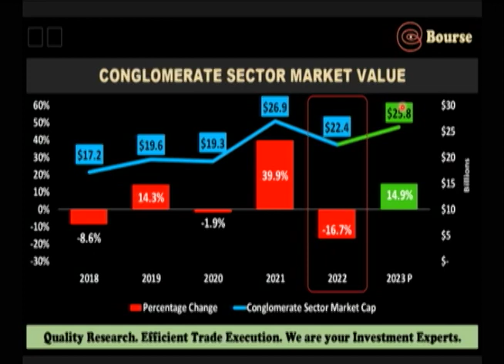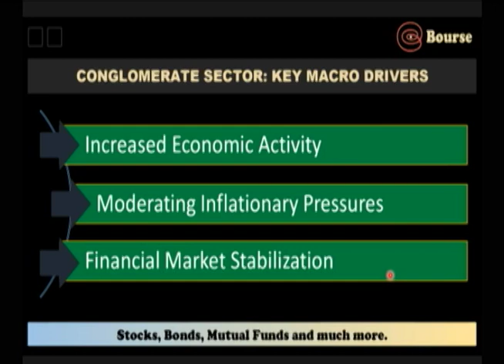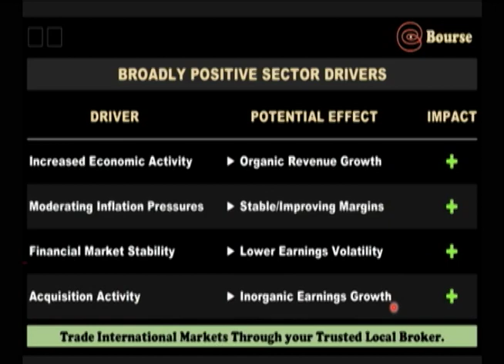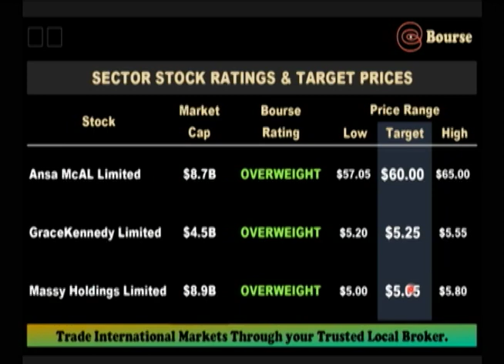Bourse Report|30.01.2023| Conglomerate Sector to Advance in 2023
This week, we at Bourse consider the outlook for the Conglomerate Sector of the Trinidad & Tobago Stock Exchange (TTSE), the second largest sector by market capitalization accounting for approximately 17.4% of the TTSE’s total market value. The Conglomerate sector market capitalization fell 16.7% in 2022, as accelerating price pressures and increasing uncertainty weighed on investor sentiment. Could fortunes reverse for the sector’s constituents in 2023?